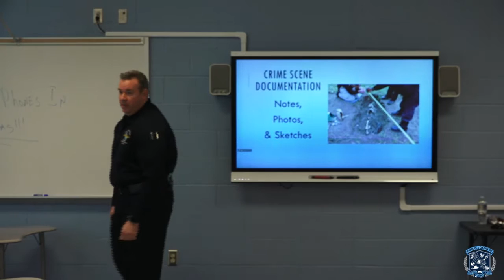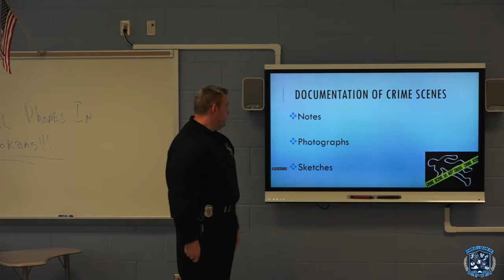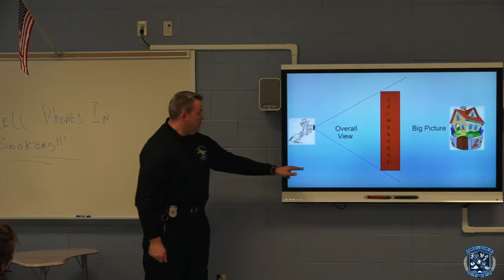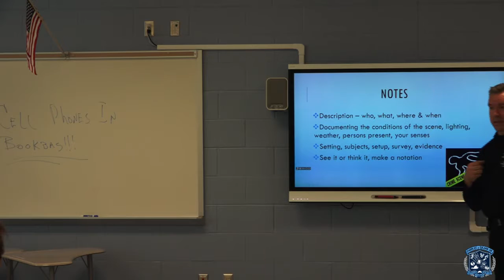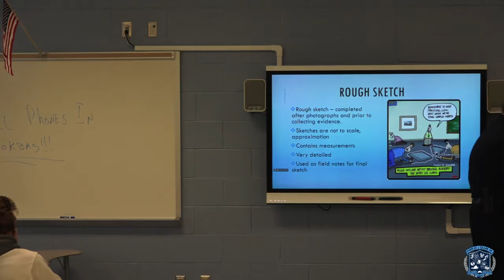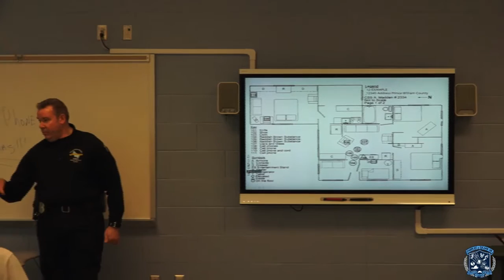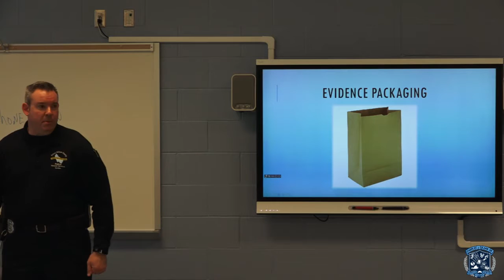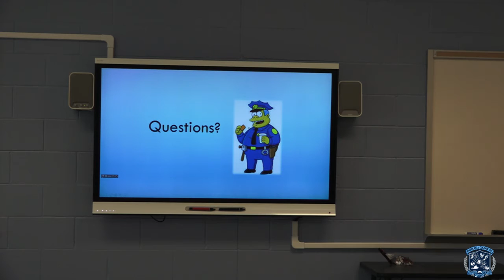Colgan Criminal Justice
Special Guest Crime Scene Investigator, Mr. Toto